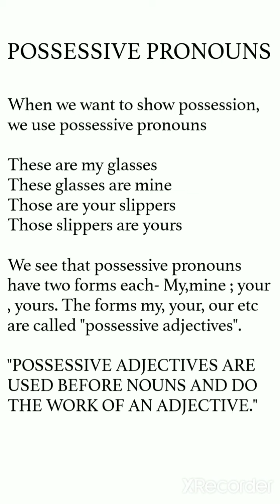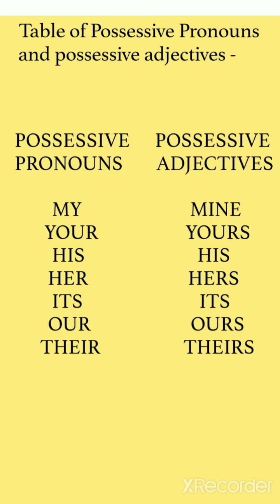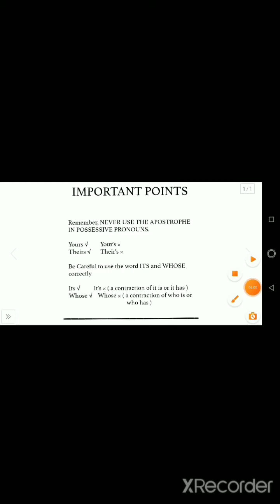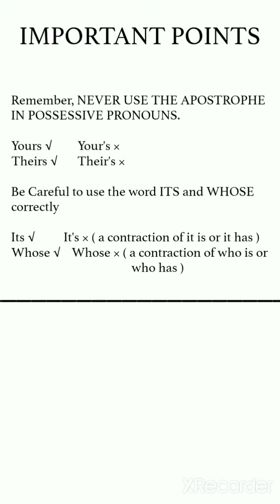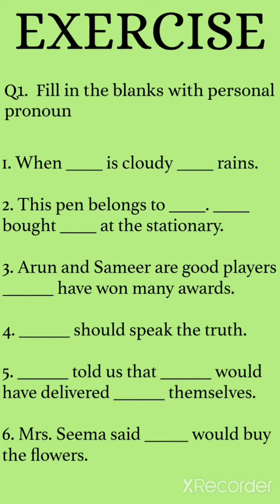Possessive pronouns full explaination | Solving exercise of Personal pronoun